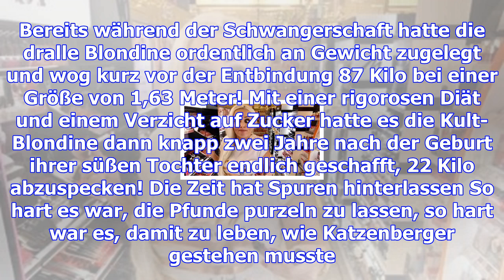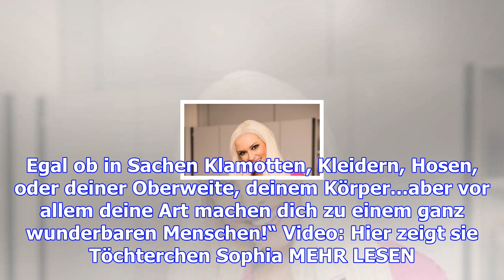Daniela katzenberger: „zwei kleidergrößen zu üppig und drei bh-größen zu weiblich”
Das tut ganz schön weh! Immer wieder sieht sich TV-Sternchen Daniela Katzenberger unschönen Kommenta...